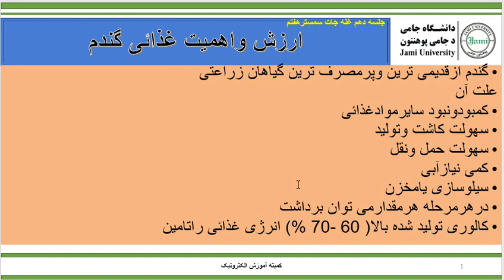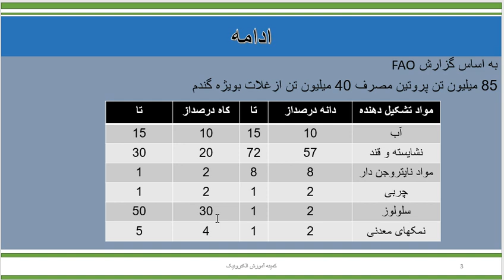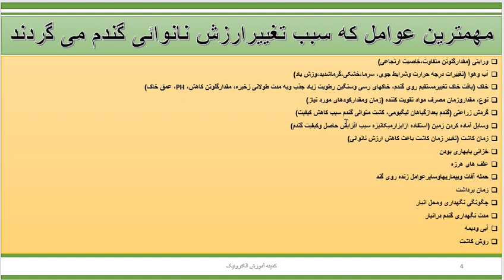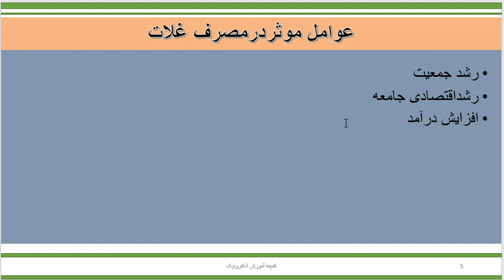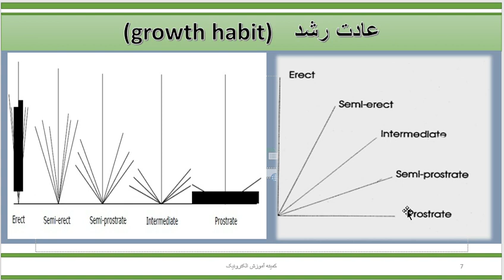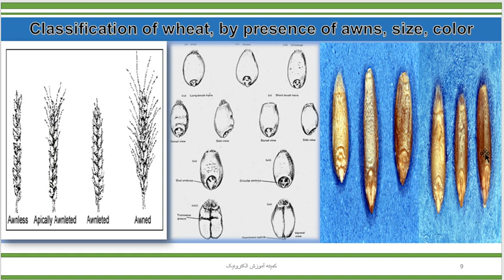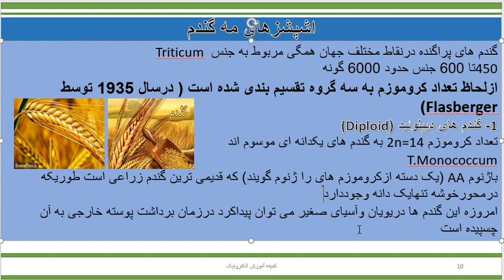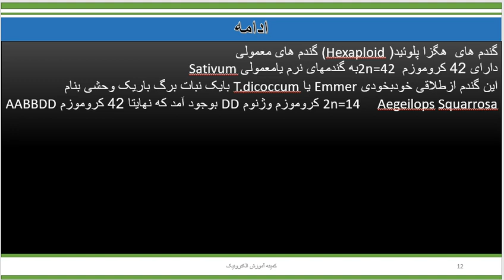جلسه دهم غله جات سمسترهفتم